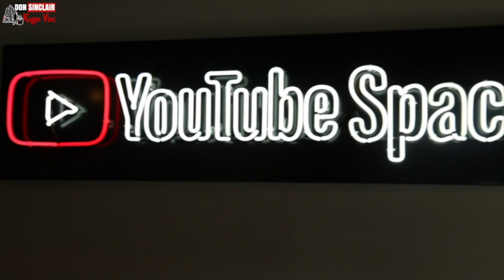Admiral Jerry - Girls Ready Live & Direct at YouTube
Admiral Jerry was a talented Handsworth - based DJ from Birmingham, UK and performed on the local Reggae sound system circuit in the 1980s. In 1985 he was featured on the track 'Demonstrate' taken from the LP 'Baggariddim' by World-famous top Reggae band UB40.
DJ Admiral Jerry is still deejaying today and features on the intro audio message to this video compilation.